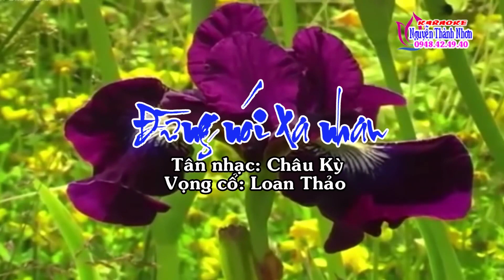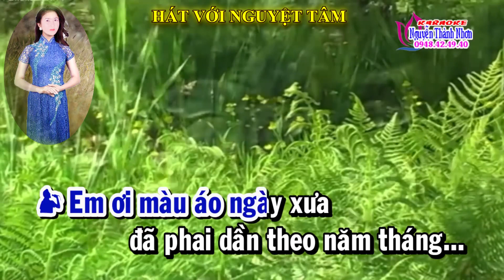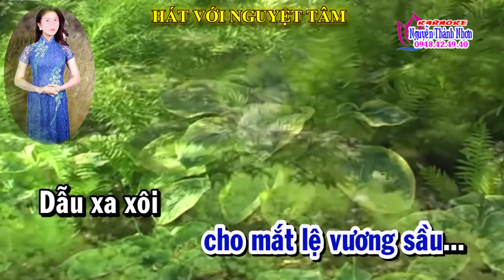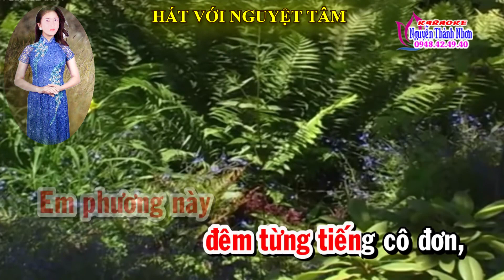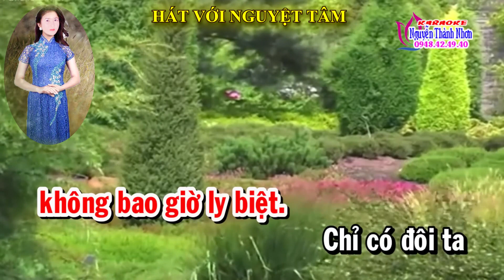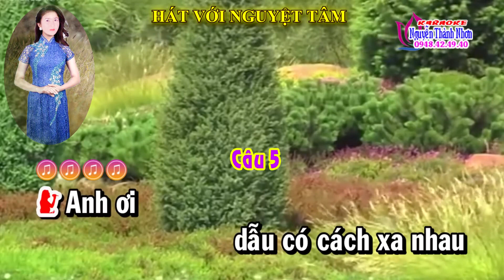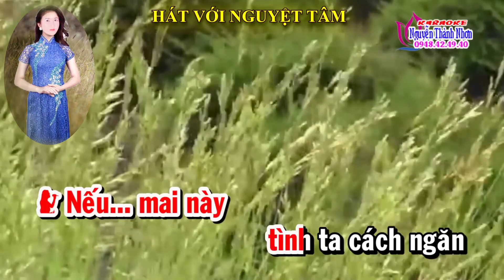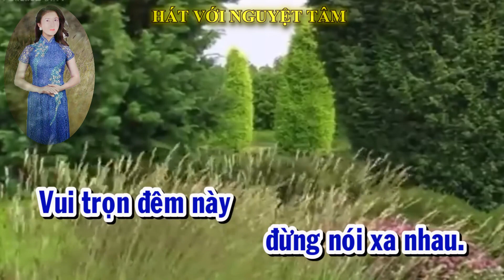KARAOKE TÂN CỔ ĐỪNG NÓI XA NHAU THIẾU KÉP HÁT VỚI NGUYỆT TÂM